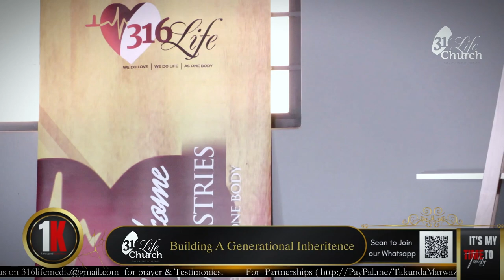Building A Generational Inheritance Apostle Marwa